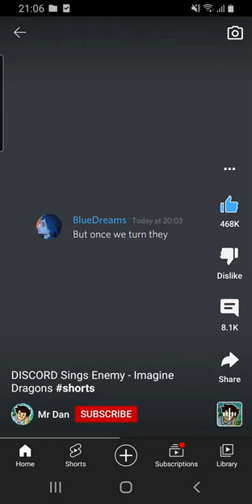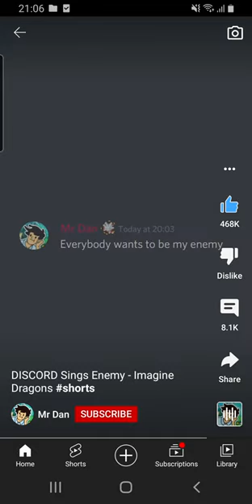singing cuz I got my voice back